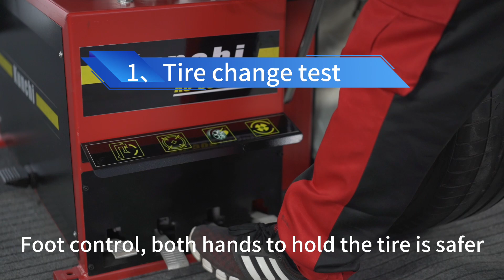Semi Automatic tire changer with swing arm tire changing machine tire chnanger machine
The purpose of this video is to give a basic overview of how to operate the tire changer.